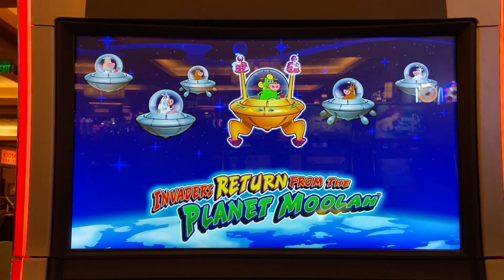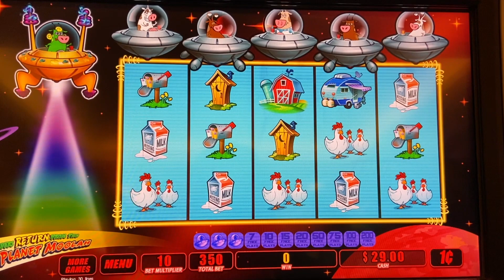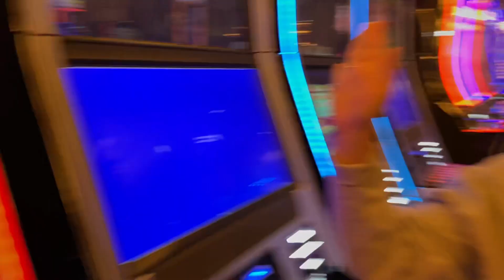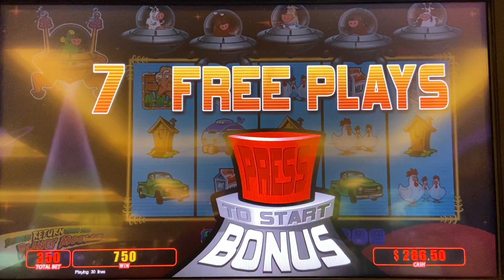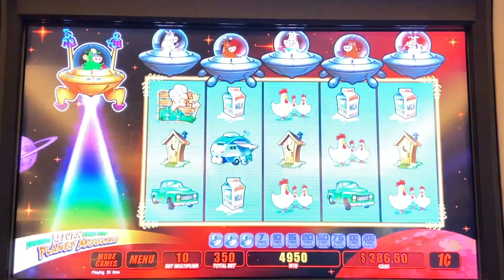Slot Hubby NEVER saw this coming !!!! Oh the SHADE IS REAL !!!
Slot Queen turns the channel over to slot hubby and he hunts for the unicow on invaders return from the planet moolah slot machine!   Who gets the big win ? While we are all waiting to see how the  las vegas reopening plan is working  after the world wide covid 19 closure of casinos ,  Enjoy this live play and big win, its better than the las vegas news for sure! Hope you enjoy these slot hubby saturday videos.